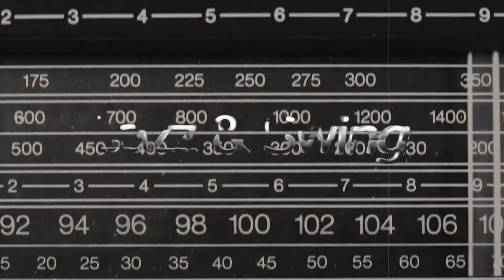THE TALENT MAIN UNBRANDED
This fully live thirteen piece band is hugely popular in the world of corporate entertainment and private events and includes the core members, the incredible 5-part harmonies, the soulful female vocals, the full 5 piece brass section, the incredible backing dancer/singers, the percussionist and of course The Talent to guarantee you an amazing night of entertainment.
Regularly booked to play for British Royalty, Jewish Events and high end corporate functions this isn’t just any showband, this is a full entertainment extravaganza with an exciting array of different options from a 3 piece rock band to the jaw-dropping 13 piece showband complete with a huge 500 song repertoire guaranteed to leave your guests shouting for more